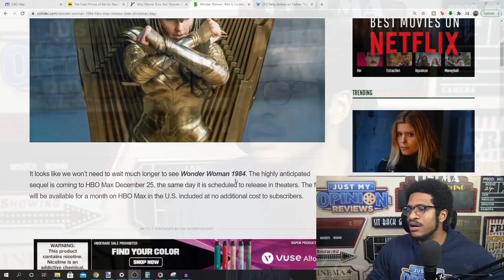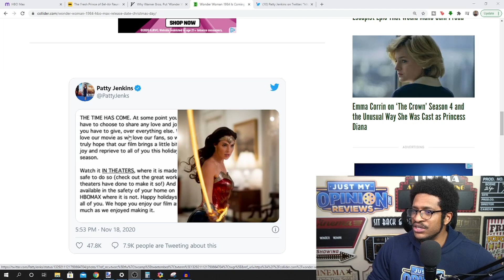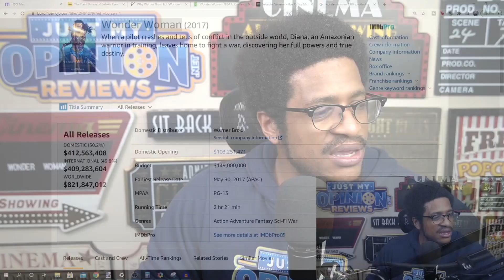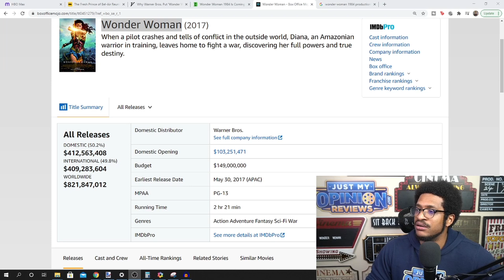Wonder Woman 1984 Release Date!!! This is a AWFUL IDEA!!! | HBO Max Price??? HBO MAX FREE TRIAL!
This is a AWFUL Idea. Do you have an idea what the HBO Max Price will be? Many people will use the HBOX Max Free Trial. I hope HBO Max 4K will be released too. Some other people are very happy with this Wonder Woman 1984 Update after seeing the Wonder Woman 1984 Final Trailer. I'm excited for the movie from the Wonder Woman 2017 Film. Make sure you do a HBO Max TV Sign In. hbo max wonder woman 84 will be amazing! So will wonder woman 1984 be free on hbo max and in 4K? Guess we'll have to see!